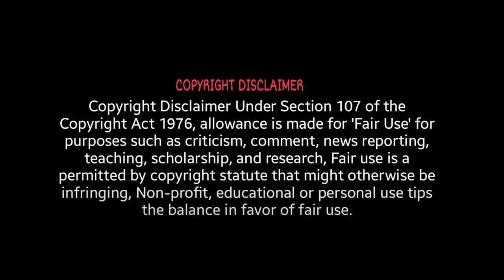SO MANY TEARS!! | THE GREEN MILE (1999) | MOVIE REACTION! | FIRST TIME WATCHING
Alonso
Andy Hafler
B4tteryguy
Bonius
ChrisD
Daddy Dogg
Danny Miller
Elzar
Jack The Narrator
Kenneth
Kogs
Knightharbinger
KremitLeFroge
Lorni
Luke
Matt
Mikeeb
Noby
Olly
Rustin Cohle
Rwall
The_Bagel_King
Thomas
Tyler